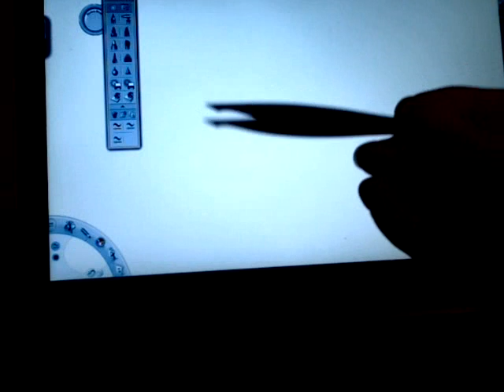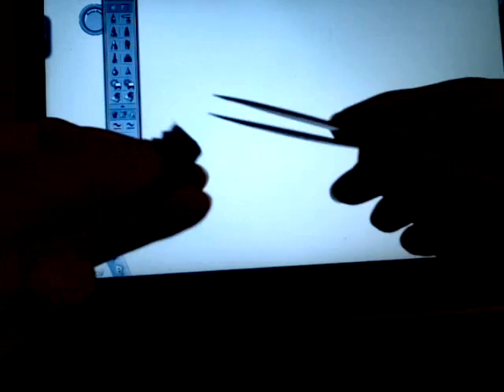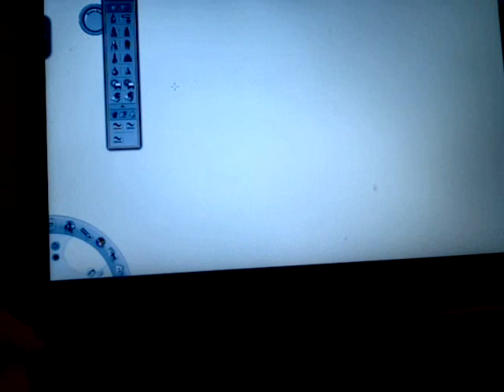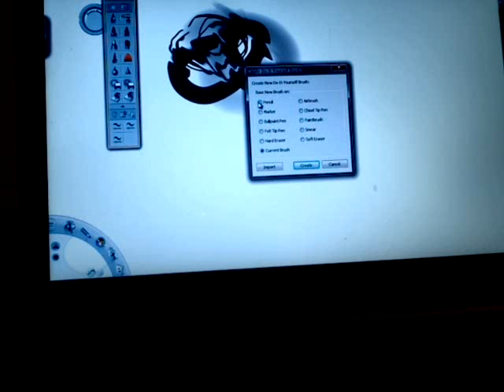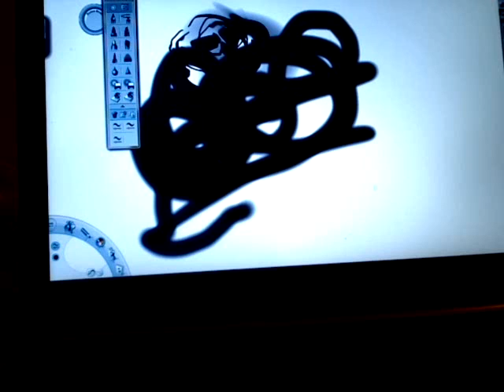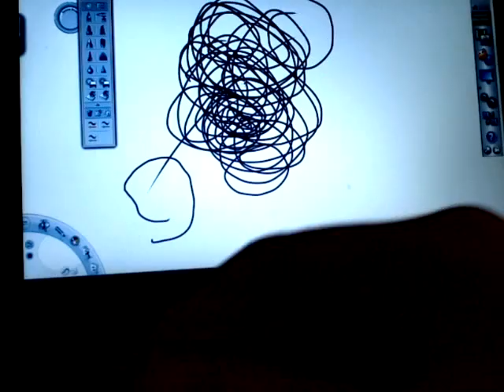DIY Capacitive Touchscreen Stylus with Commentary Tutorial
This video showcases a DIY Capacitive Touchscreen Stylus. We show you the stylus that we created, how to make it, and even how well it works. We give you tips as to which program might best suited for this DIY stylus and even how to tweak the settings to get the best results in the program. So without further ado, please check out this video, share your thoughts and even try it out for yourself!